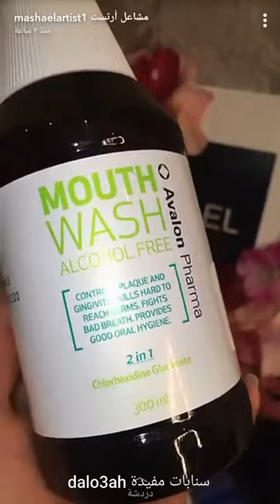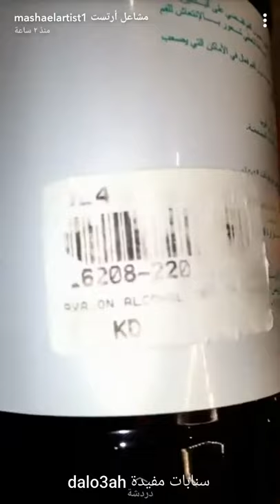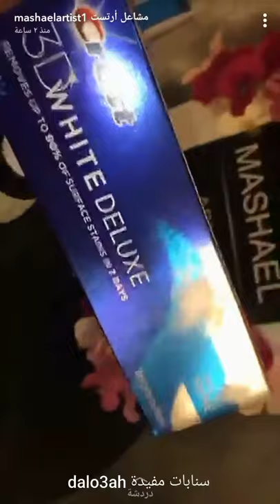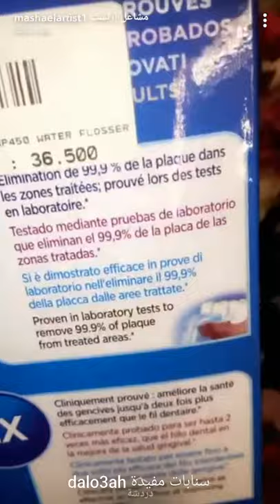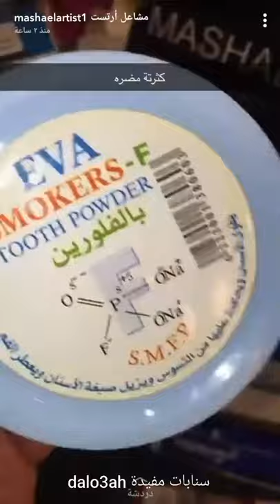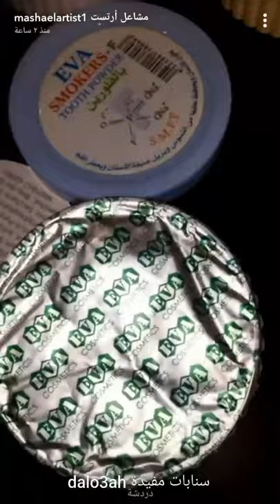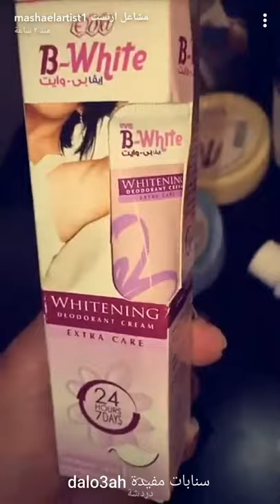العناية بالفم والاسنان. سناب مشاعل أرتست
نصائح العناية بالفم والاسنان مع المنتجات التي تم استخدامها ..
سناب مشاعل ارتست.
مشاهدة ممتعة..
شاركونا تعليقاتكم ..إذا أعجبكم الفيديو لاتنسوا الإشتراك وضغط زر الإعجاب ..

العناية بالاسنان,
كيفيه العنايه بالاسنان,
العنايه بالاسنان,
روتين العناية بالاسنان,
تنظيف الاسنان,
الفرشاة والمعجون,
درس عناية,
سناب عناية,
سنابات عناية,
سناب,
سنابات,
سنابات مفيدة,
مشاعل أرتست,